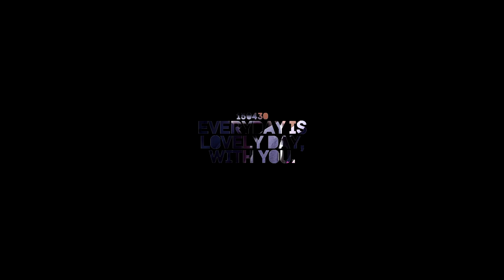150430 c-festival - What a lovely boy!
Everyday is lovely day, with you.